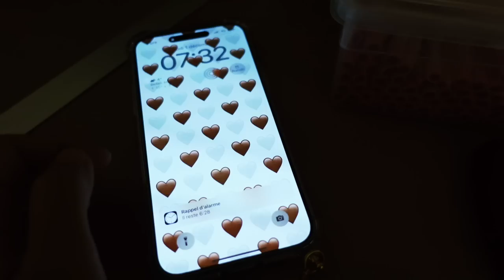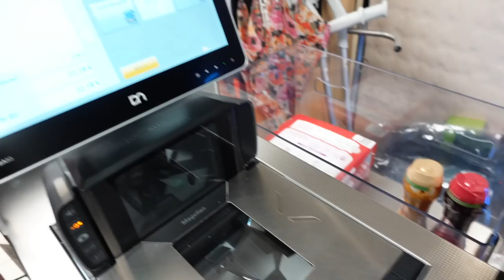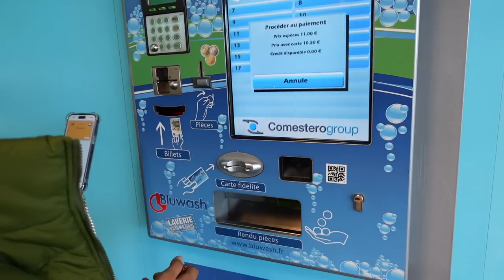DÉBAT : MAROC 🇲🇦 TUNISIE 🇹🇳 ALGÉRIE 🇩🇿 COUSCOUS 🍽️ COUPE DU MONDE 🌍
QUI SUIS-JE ?

Je suis la maman de Hana (2 ans)
Mariée à Mister (Aka Miloud)
Sans oublier Olya ( Zvelt) Malinois de 3 ans